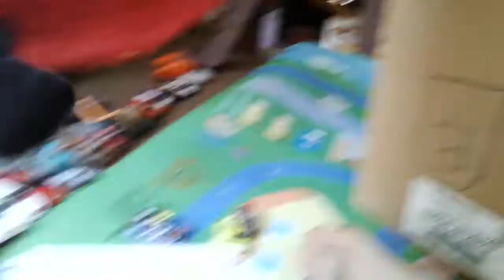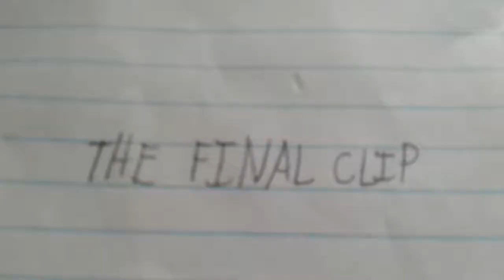The Bumble Bee Show (Puppy's Bad Day) S1 E10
Bumble bee noticed puppy hates WDAM7 news